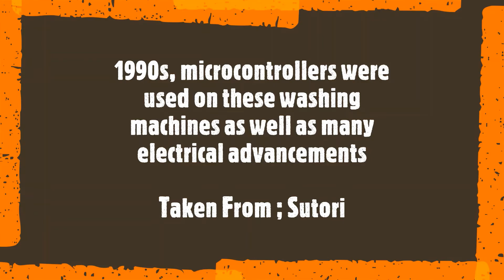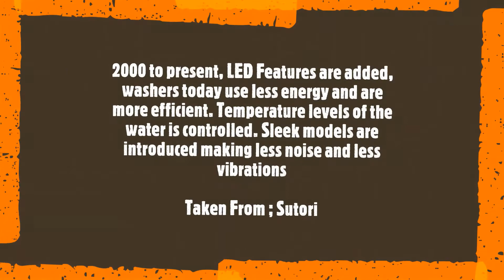EVOLUTION OF WASHING MACHINE - EVOLUTION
See These photographs About Evolution Of Washing Mashing.